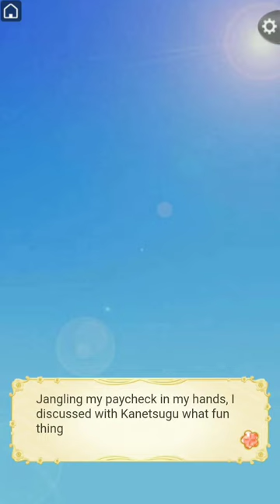Ikemen Sengoku - Kanetsugu Naoe - Romantic Route - Epilogue